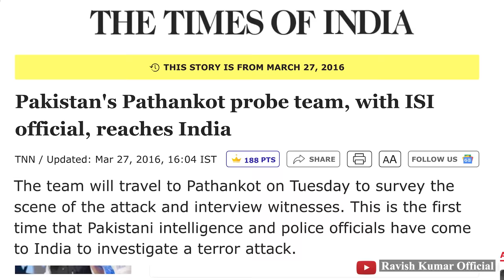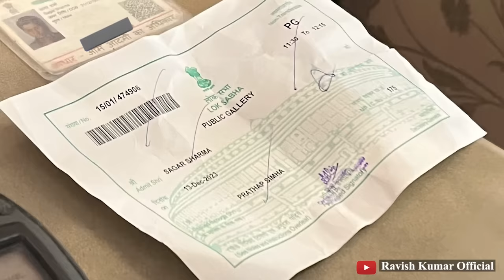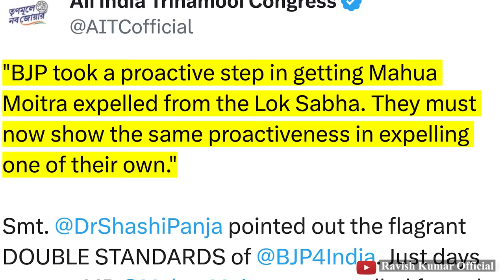संसद की सुरक्षा में सेंध | Security lapse at Parliament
ठीक 22 साल पहले संसद में आतंकवादी घुस आए थे, आज ही के दिन और आज ही संसद की सुरक्षा में ऐसी चूक हुई है जो घटना से हास्यास्पद लगती है और डरावनी भी। यह मामला इतना हल्का नहीं है कि खेल तमाशे की तरह खत्म मान लिया जाए। कोई कह सकता है कि भारत की संसद की सुरक्षा चाक चौबंद है, इसमें कोई सेंध नहीं लगा सकता है। लेकिन आज वह भरम टूट गया कि 13 दिसंबर 2001 की घटना के बाद से सुरक्षा के सबक सीख लिए गए हैं और अब दोबारा चूक नहीं होगी। आज की घटना से साफ हो गया कि संसद की सुरक्षा का स्तर वैसा नहीं था।